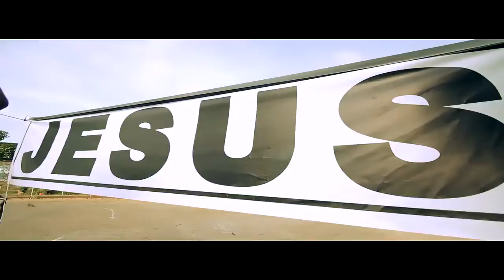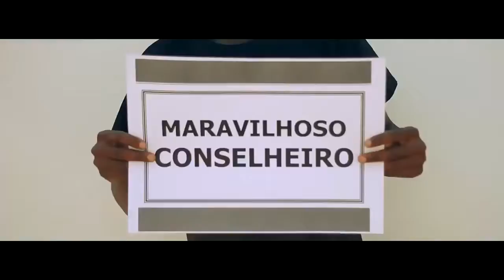Mais Bênçãos Jesus Video by Cr Boy YouTube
Guys this my brother in his latest song Jesus, Please Share is all for Christ if you want i can provide